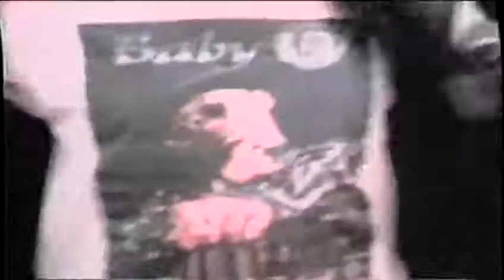Lil' Jon & The East Side Boyz - Couldn't Be A Better Player ft. Too $hort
Music video by Lil' Jon & The East Side Boyz performing Couldn't Be A Better Player. (C) 1998 Jive Records/Zomba Recording Corporation